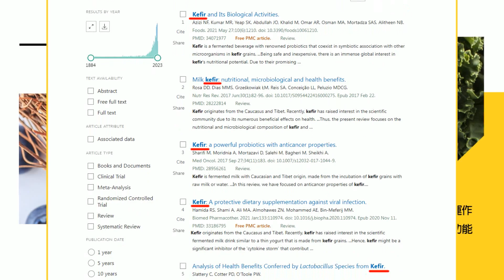【每日必看】"台灣命運十字路口" 他們不忍了開嗆賴清德｜綠名嘴爆蔡英文家產驚人?! 趙嗆賴:英涉貪敢關她?! 20240105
00:00 "台灣命運十字路口" 他們不忍了開嗆賴清德
01:18 綠名嘴爆蔡英文家產驚人?! 趙嗆賴:英涉貪敢關她?!
03:18 賴清德指黑金 侯批8年不抓卻一堆涉貪